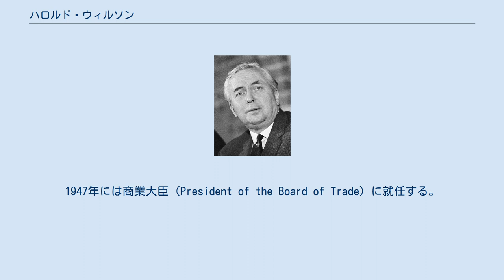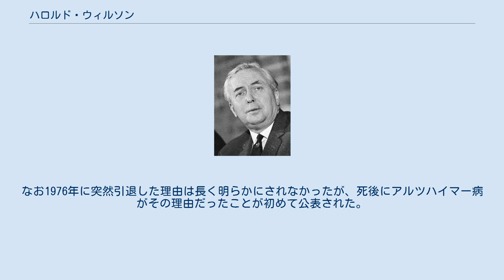ハロルド・ウィルソン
ウィルソン・オブ・リーヴォール男爵ジェームズ・ハロルド・ウィルソン（英語：James Harold Wilson, Baron Wilson of Rievaulx、KG, OBE, PC, FRS, FSS、1916年3月11日 – 1995年5月24日）は、イギリスの政治家。
労働党党首、首相を務めた。
 1916年3月11日にハダースフィールドに誕生する。
オックスフォード大学ジーザス・カレッジを卒業し、21歳で同大学の経済学講師に就任する。
 第二次世界大戦下で行われた1945年イギリス総選挙で庶民院議員に初当選し、クレメント・アトリー内閣に次官級で入閣する。
1947年には商業大臣（President of the Board of Trade）に就任する。
 1960年に労働党党首選挙に初めて挑むが、現職のヒュー・ゲイツケルに大差で惨敗する。
しかし、1963年にゲイツケルの急死に伴う党首選挙に再挑戦して当選する。
 1964年イギリス総選挙では労働党が13年ぶりに勝利し、首相に就任する。
第6回選挙法改正を行い、18歳以上の男女に選挙権を与えた。
 1970年イギリス総選挙で敗北して下野するが、1974年2月イギリス総選挙で労働党が過半数に及ばないものの第1党になったため、少数与党内閣を組織して首相に返り咲いた。
さらに安定した政局運営を図って7か月後に議会を解散し、同年10月の総選挙の結果、辛うじて過半数に達した。
 1975年4月に労働党内の意見が二分される中、ヨーロッパ経済共同体への残留を国民投票により決定した。
任期終了まで首相を務めあげるかと思われたが、1976年3月に首相を突然辞任した。
 引退後はブラッドフォード大学学長を1985年まで務めた他、王立統計協会会長などを務めて1995年に死去した。
なお1976年に突然引退した理由は長く明らかにされなかったが、死後にアルツハイマー病がその理由だったことが初めて公表された。